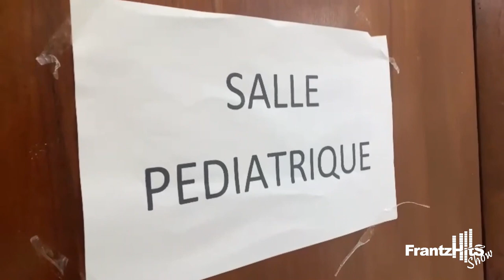WILGENS DEVILS AP BAY PLIS DETAY SOU PWEMYE EDISYON « SALON DE SANTÉ » A.